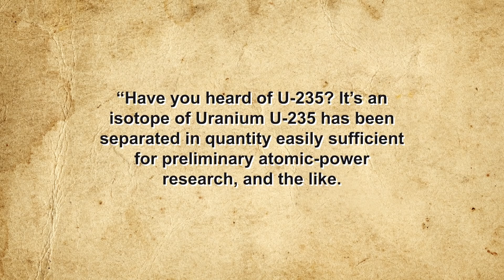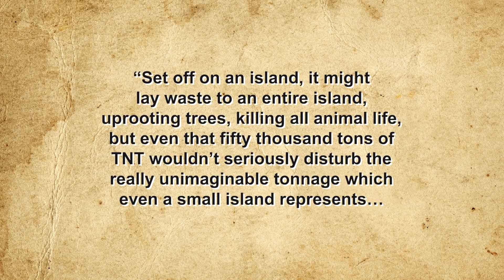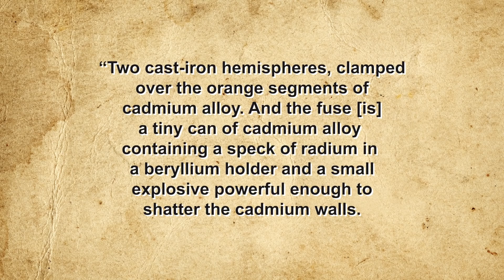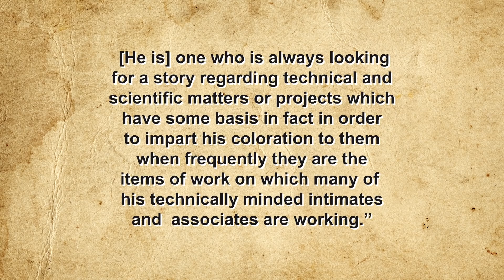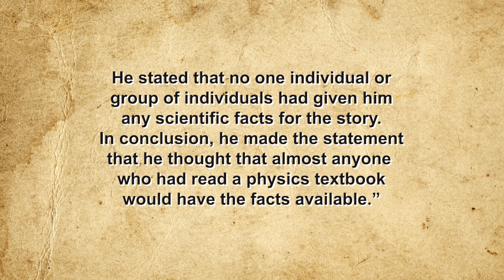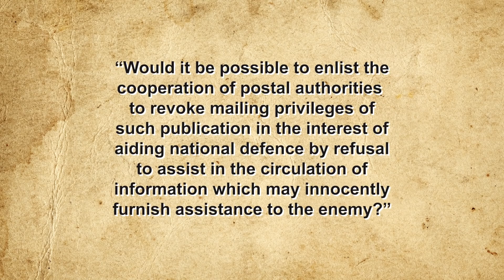That Time a Science Fiction Writer Accidentally Almost Revealed the Manhattan Project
When your imagination can become the destroyer of worlds.

Sources:

Berger, Albert, The Astounding Investigation: The Manhattan Project’s Confrontation With Science Fiction, Analog Magazine, 1984,

Pomeroy, Ross, The Fear That a Nuclear Bomb Could Ignite the Atmosphere, Real Nuclear Science, September 12, 2019,